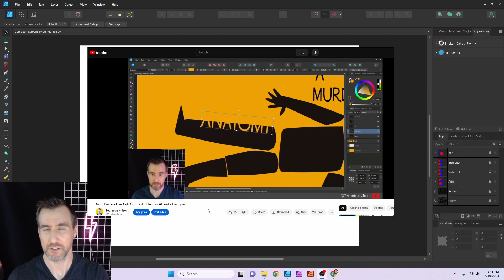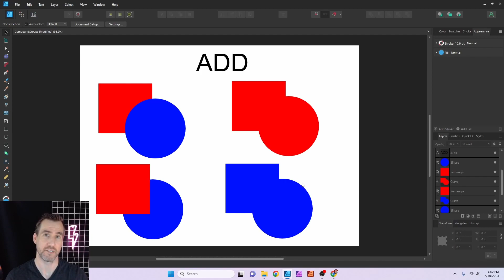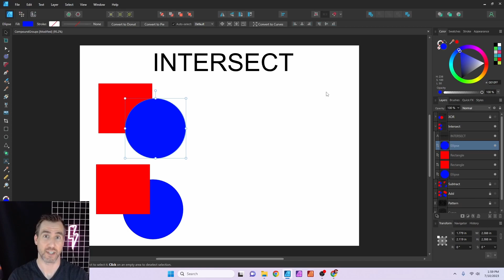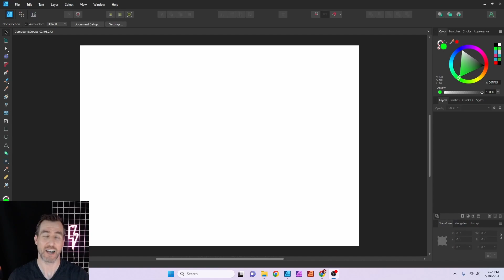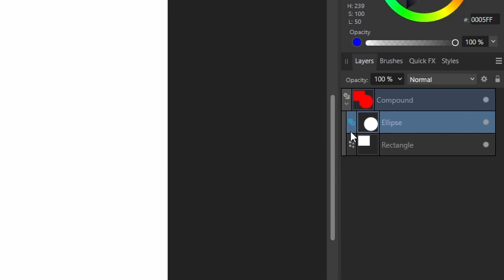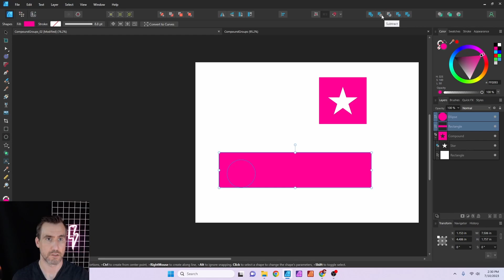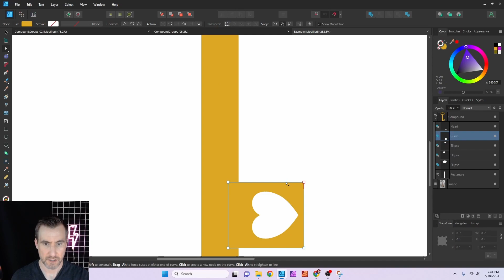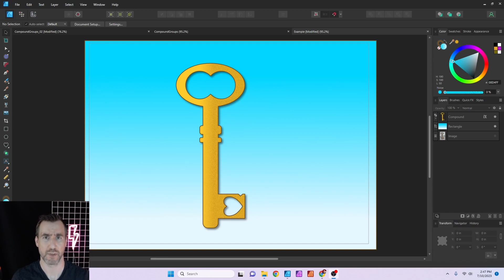Booleans and Compounds - Affinity Designer Tutorial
Boolean operations are an easy way to create new shapes in Affinity Designer. However, the default way of using them is destructive and loses your original shapes. In this video, we’ll look at a non-destructive method: compounds.

VIDEO NOTES
Compounds can also be created from the menu via Layer : Create Compound. You can also release a compound via the same menu.

Some uses cases for the Boolean tool are now easier to do by using the new Shape Builder Tool in Affinity Designer 2. Let me know if you’d like a video on that.

CONTENTS

00:00 Intro
00:49 Boolean Operations
01:06 Add
02:17 Subtract
03:13 Intersect
04:42 XOR
06:41 Divide
07:30 Compounds
12:17 Key Demo
15:07 Outro